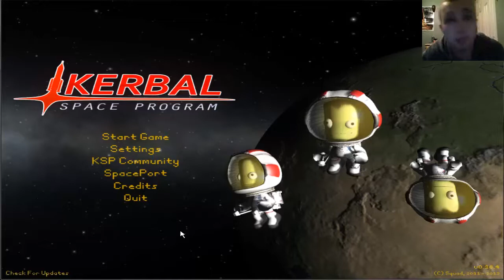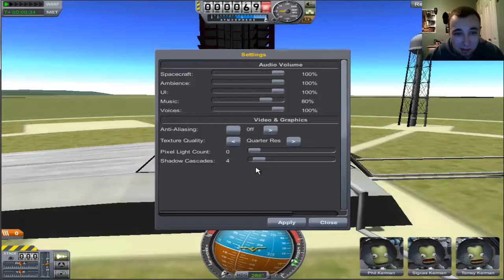KERBAL SPACE PROGRAM- the worlds best asstronaughty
MY BUDS: check em out V

what up youtubers as you know by now im always looking for some feed back so if you dont like my videos and think im super lame then tell me what you dont like about them so that i can try to stop being as lame oh and i dont mean any offense to anyone in any of my videos its all meant in good humor, HD THIS!! so like and favorite if you enjoy and let me know what you want to see next have a good one and stay awesome

also:
old outro song is (tut tut child- dance to it)
new intro/outro song is Conspiracy - Discord (Original Mix)
old intro song is (yo mama theme)